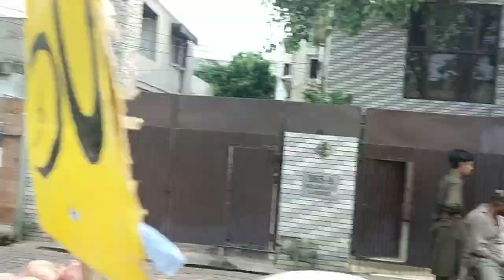Tollinton Market Pigeons Update 2021 - Kabouter Market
Tollinton Market Pigeons Shops Update 2021 - Birds Market Lahore Pakistan

Visited Tollinton's biggest market for pet birds pigeons - kabouter Market Lahore Pakistan.
all types of pigeons like high flying pigeons, low flyer, fancy pigeons, domestic pigeons, teddy pigeons, Indian fantail, Kasuri pigeons, Sialkot pigeons, This market also has pets, fancy birds, and all types of animals.

Latest video on Kabouter Bazi

Kabootar Bazi poster 2021
Kabootar bazi punjab2021
Kabootar Bazi nuskha 2021

Teddy kabouter
Kasuri kabouter